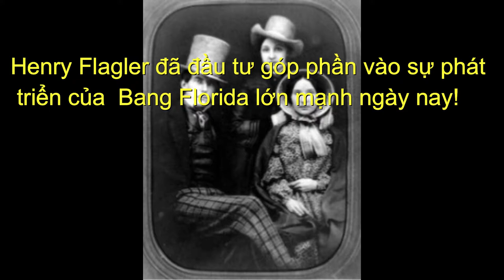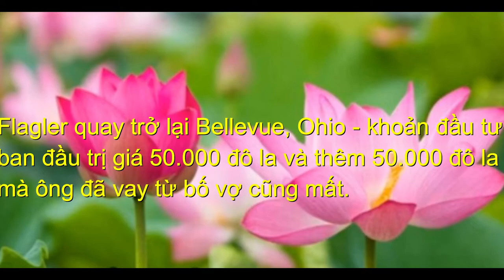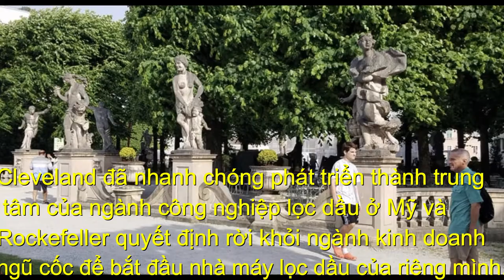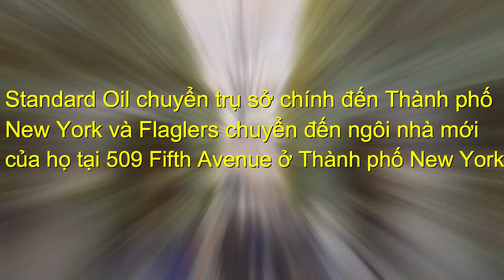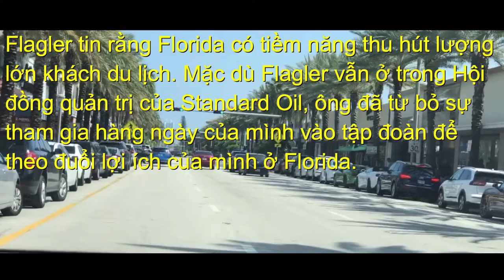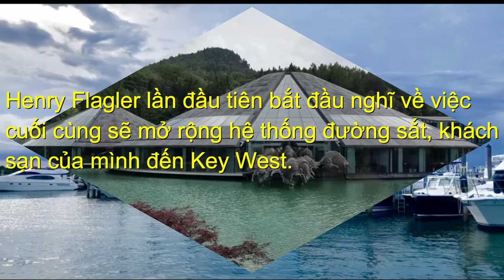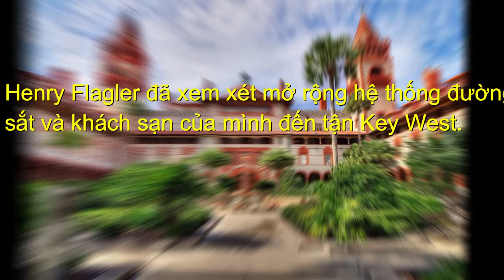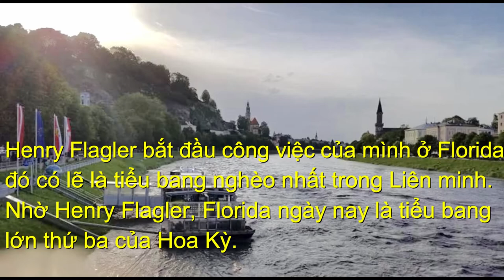Henry Morrison Flagler Chân Dung Vị Cha Đẻ Của Florida!